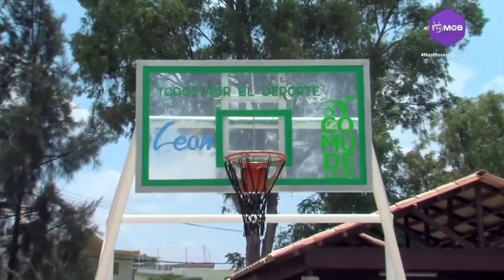MINI DEPORTIVAS EN LEÓN | TVMOS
No te pierdas los detalles con Susana Galván.